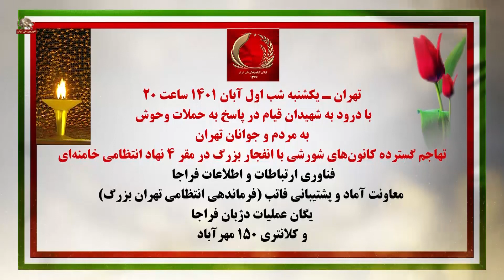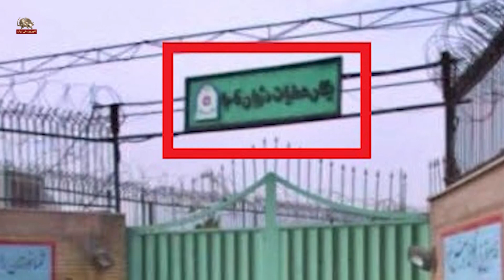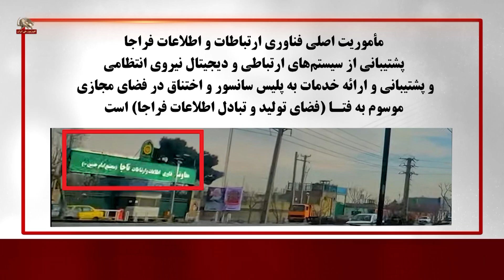قیام سراسری- تهران تهاجم گسترده کانونهای شورشی با انفجار بزرگ درمقر۴ نهاد انتظامی خامنه ای-۱آبان۱۴۰۱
تهران- یکشنبه شب اول آبان ۱۴۰۱ ساعت۲۰، تهاجم گسترده کانون‌های شورشی با انفجار بزرگ در مقر ۴نهاد انتظامی خامنه‌ای با درود به شهیدان قیام در پاسخ به حملات وحوش به مردم و جوانان تهران: فناوری ارتباطات و اطلاعات فراجا، معاونت آماد و پشتیبانی فاتب (فرماندهی انتظامی تهران بزرگ)، یگان عملیات دژبان فراجا و کلانتری ۱۵۰ مهرآباد
مأموریت اصلی فناوری ارتباطات و اطلاعات فراجا پشتیبانی از سیستم‌های ارتباطی و دیجیتال نیروی انتظامی و پشتیبانی و ارائه خدمات به پلیس سانسور و اختناق در فضای مجازی موسوم به «فتا» است.
مأموریت معاونت آماد و پشتیبانی فاتب توزیع خودروها و تجهیزات یگانهای سرکوبگر و ضدشورش فرماندهی انتظامی تهران بزرگ است.
یگان عملیات دژبان فراجا مأموریت حفظ و حراست از دستگاه سرکوب فراجا و ممانعت از هر گونه کوتاهی عناصر انتظامی در سرکوب مردم معترض و جوانان شورشگر است.
کلانتری ۱۵۰ مهرآباد، در شرح وظایف خود، سرکوب تجمعات اعتراضی، دستگیری جوانان شورشگر و مقابله با شعارنویسی را برعهده دارد.